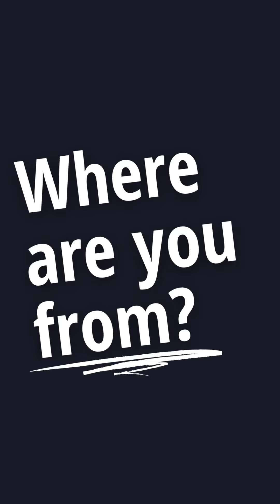Get to Know Dr. Adam Verhoef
Get to know Dr. Adam Verhoef, Family Medicine and OB provider at Cass Health in Atlantic.
"As someone who grew up on a small farm outside of a small town in Iowa, I know the importance of local community hospitals for the health and well-being of all Iowans. I wanted to find a hospital that was community run and community focused, dedicated to excellence in improving the lives of rural Iowans, and I found that in Cass Health."